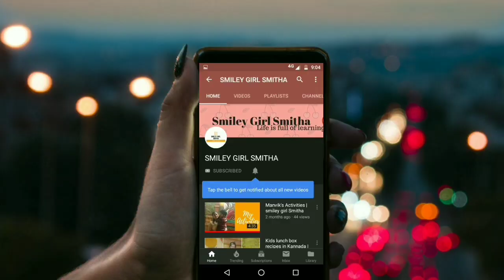ಮಾವಿನ ಹಣ್ಣಿನ ರಸಾಯನ | cook withme in Kannada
Hi friends,
In this video i m sharing Mango Fruit mix..

Thank u
Smitha